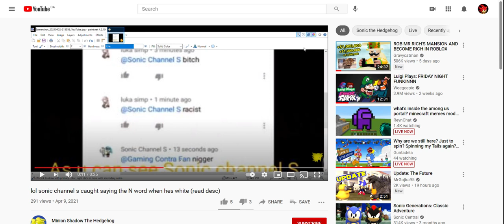Sonic Channel S says the n word (proof) link of video is in desc